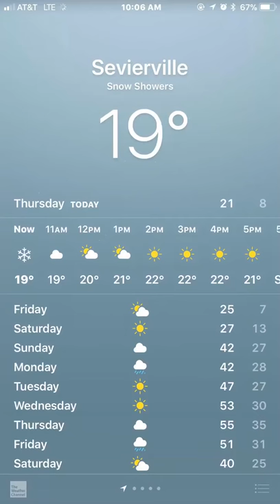Vacation Vlog Smokey Mountain Day 6-7| Road Trip Sherly Smith